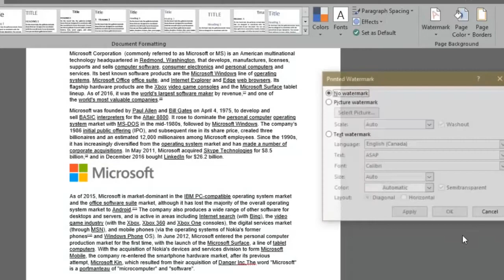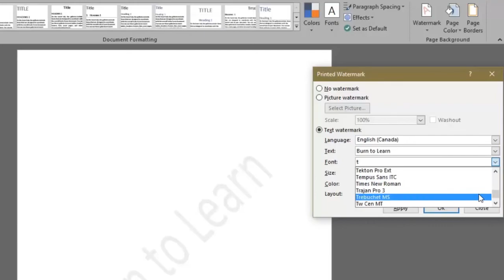How to add a WATERMARK on Word | MICROSOFT WORD 2016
This video shows you how to Add a Watermark, Burn to learn focuses on a simple way to solve this problem. We show you
how to 1) create your own watermark, 2) add a picture watermark, and 3) create a text watermark. Learning how to use WATERMARK ON WORD is what this video is
all about, be sure and check out the entire playlist -TO-PLAYLIST.